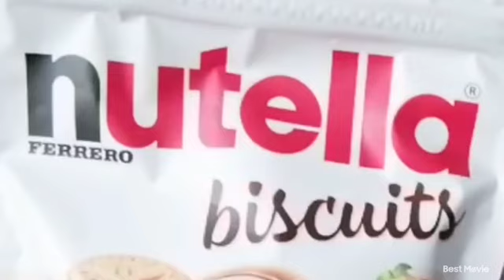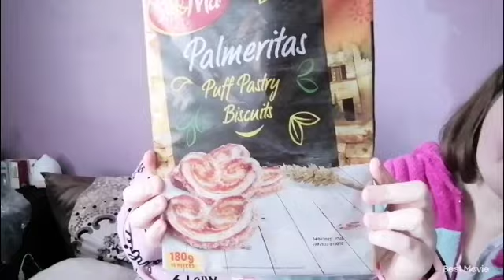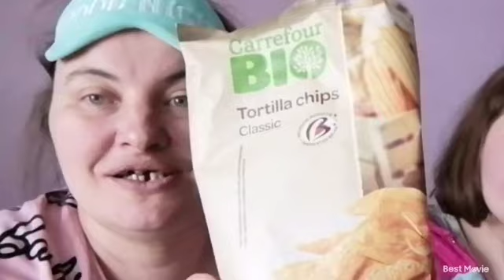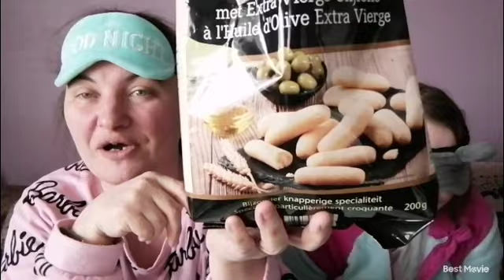vloc dégustation 2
Mon vinted ameryckx31473
Mon Instagram natachaamerykx
Mon Facebook karima na ameryckx

si vous voulais poser un colis voila l adresse sans oublier mon nom
ameryckx Natacha av.de haussy 14 /7170
fayt-manage sans oublier me prévenir que vous avez poser un colis merci